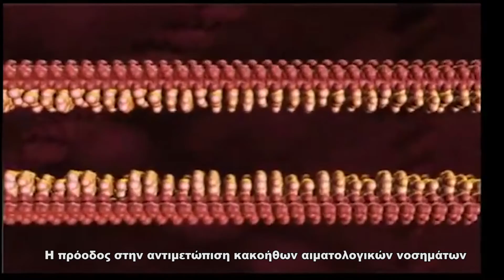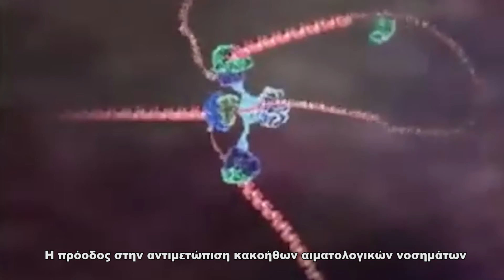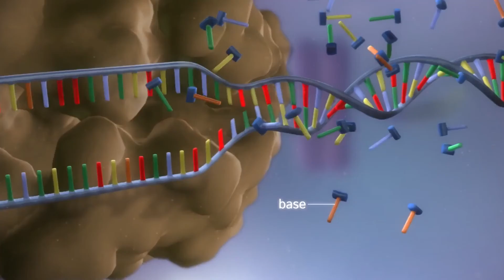Η πρόοδος στην αντιμετώπιση κακοήθων αιματολογικών νοσημάτων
Η πρόοδος που εμφανίζεται στην αντιμετώπιση κακοήθων αιματολογικών νοσημάτων δημιουργεί νέες ελπίδες, ακόμα και για ίαση, υποστηρίζει ο Δρ. Ιωάννης Φ. Κλωνιζάκης Ομότιμος Καθηγ. Αιματολογίας, συνεργάτης του Ιατρικού Διαβαλκανικού. Η πρόοδος αποδίδεται στις στοχευμένες θεραπείες που εφαρμόζονται άμεσα, με την εμφάνιση του νοσήματος, αλλά και στην αξιοποίηση όλων των νεότερων δεδομένων που προκύπτουν από τις επιστημονικές εξελίξεις στη μοριακή βιολογία.